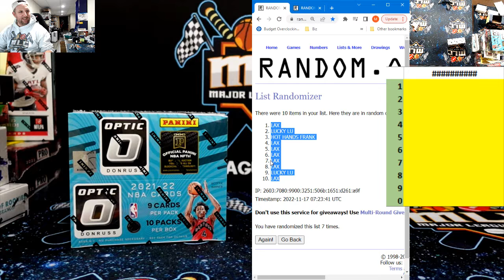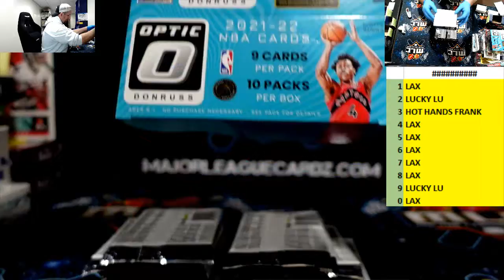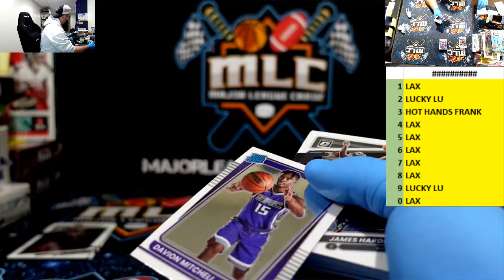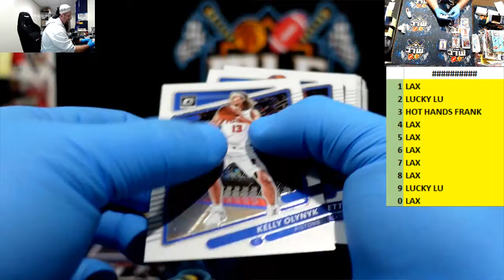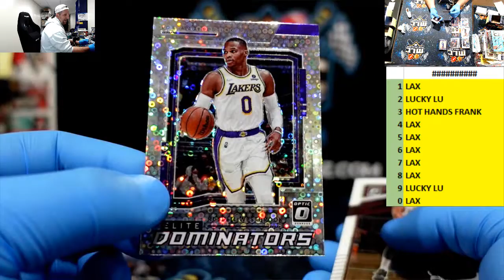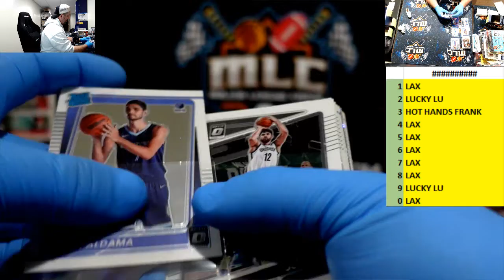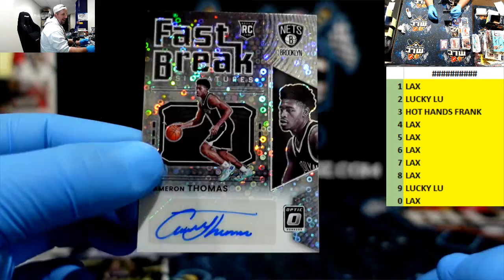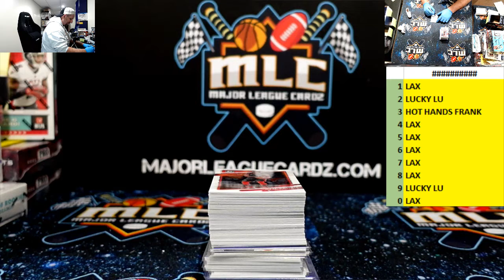2021-22 OPTIC FASTBREAK RANDOM SERIAL #1 - CHAT FILL